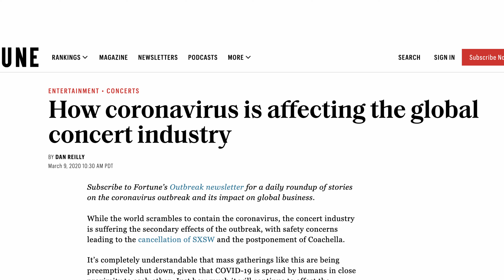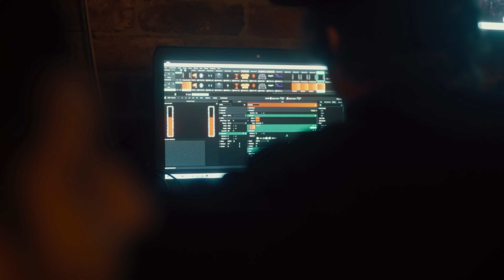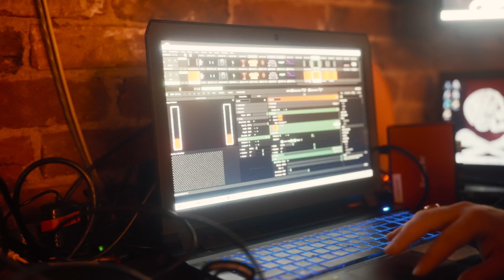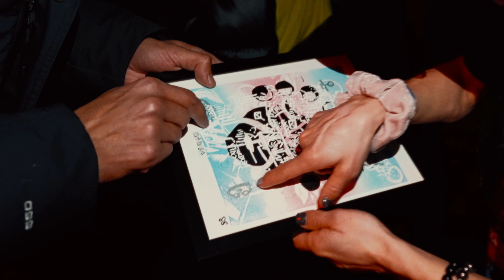MEMBA: Origin of The Inevitable Tour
See MEMBA On Tour

Chapters:
0:00 Intro
1:56 Influences
2:40 Onion Challenge
4:05 The Character
7:13 Mob Moment
9:49 ULU Evolution
11:49 Visuals
16:15 Fabian Mazur
17:58 Meeting Fans
19:07 Outro